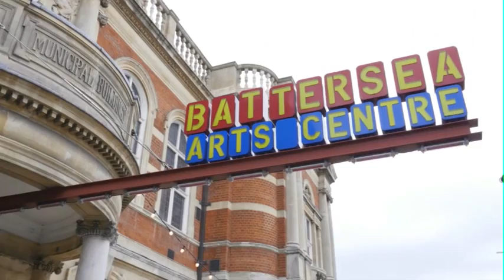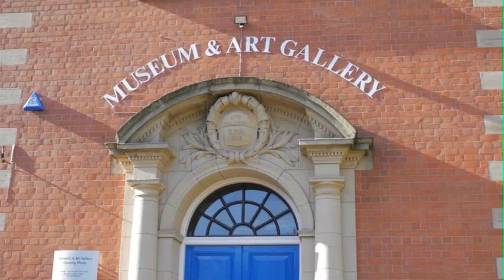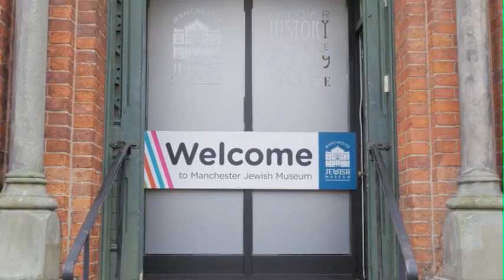Creative Museums | An Introduction